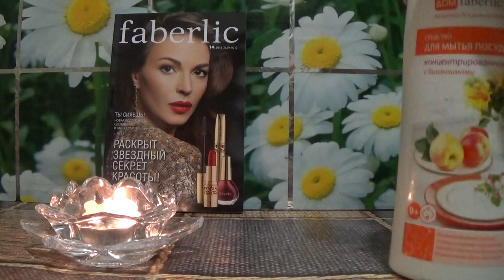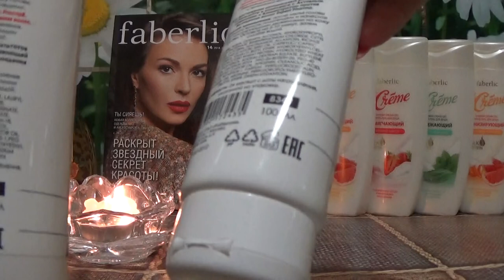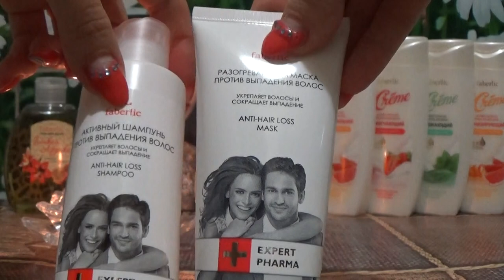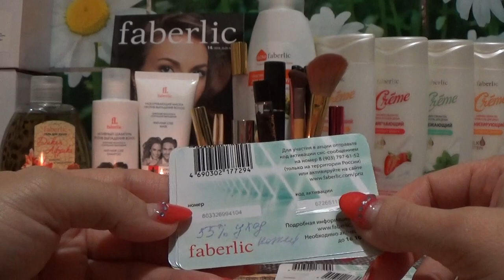ЗАКАЗ ФАБЕРЛИК ПО 13 КАТАЛОГУ 2016 г.